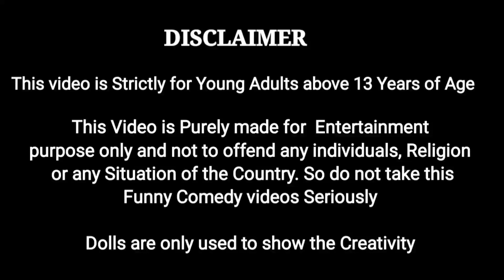தர்ஷனை தேடி ஏழுகடல் ஏழுமலை தாண்டிச்செல்லும் Barbie || My Barbie Shows